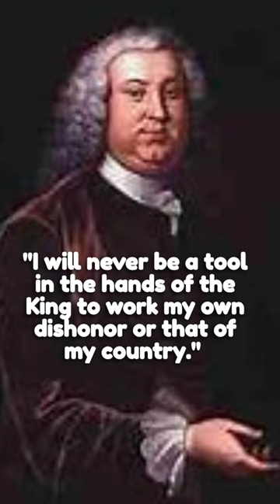Peyton Randolph Words of Wisdom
Peyton Randolph was an American attorney, planter, and politician who played a significant role in the early stages of the American Revolution. As he lived in the 18th century, there are limited records of specific quotes attributed to him. However, he was a respected figure and a key leader in the colonial period.